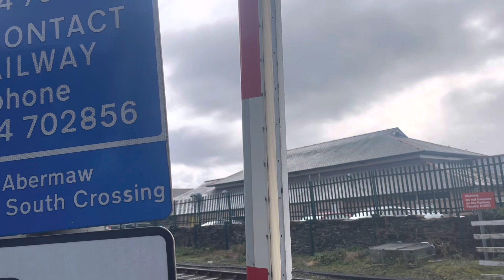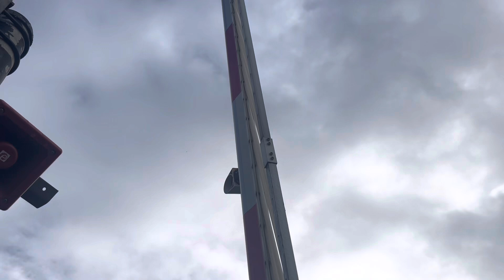*LONG BARRIER DELAY* Barmouth South Level Crossing (TMOB) *Gwynedd*